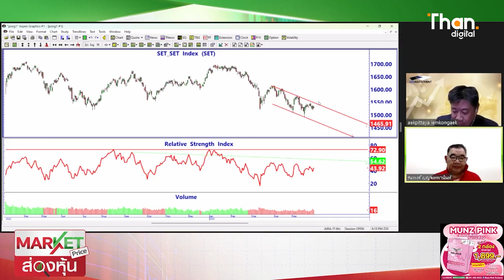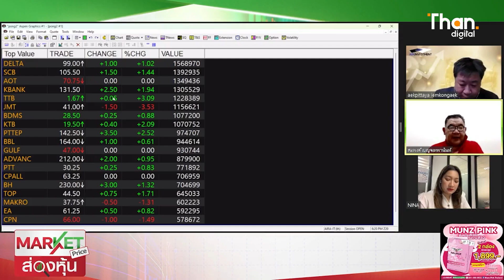หุ้นแบงก์นำรีบาวด์ 1547 "TTB - KBANK" | MARKET PRICE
หุ้นแบงก์นำรีบาวด์ 1547 "TTB - KBANK" | MARKET PRICE | 02/06/66